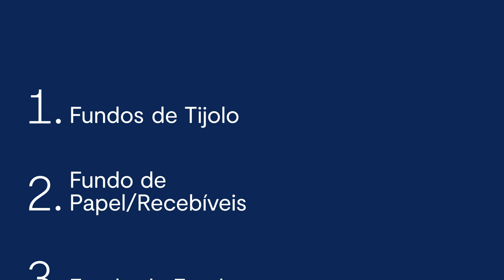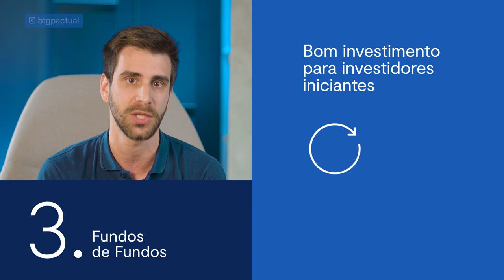Saiba quais são os principais FIIs do mercado | Com Daniel Marinelli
O Fundo Imobiliário nada mais é do que uma forma alternativa de comprar e investir em um imóvel. Neste episódio, o especialista do BTG Pactual, Daniel Marinelli, te explica quais são os principais quais são os principais FIIs do mercado.